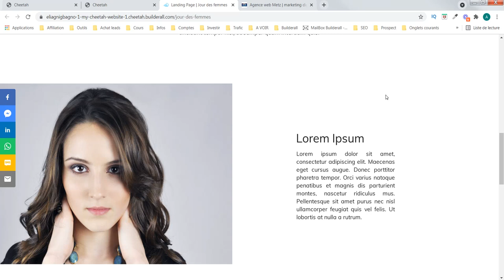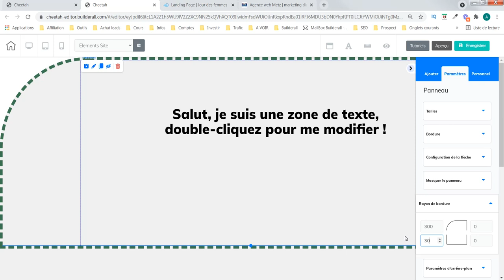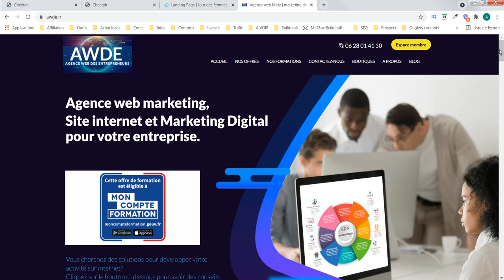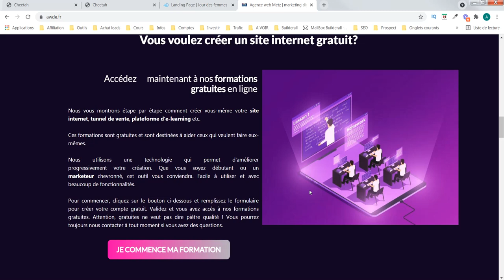Creation site web - panneau 4 (Avec l'outil Cheetah de Builderall)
Aujourd'hui nous parlons des rayons de courbure de votre élément panneau.
Notre objectif